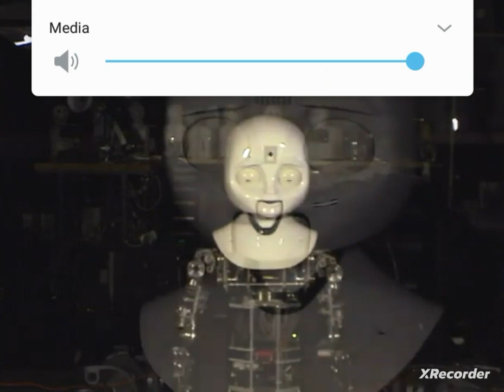Robot Classics Short Films Compilation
Seen on "George Robot Halloween Special Edition". on DVD